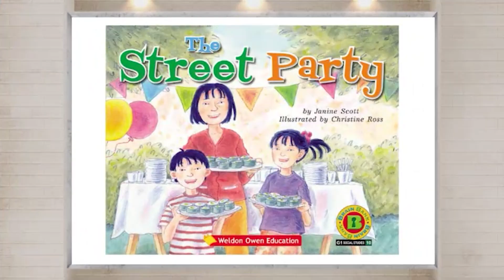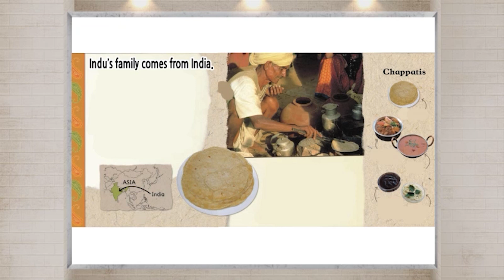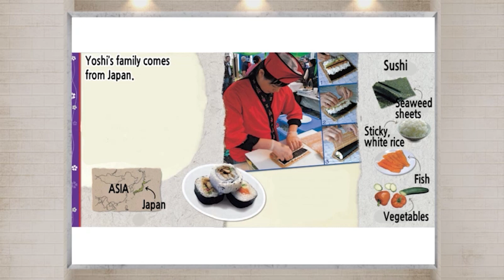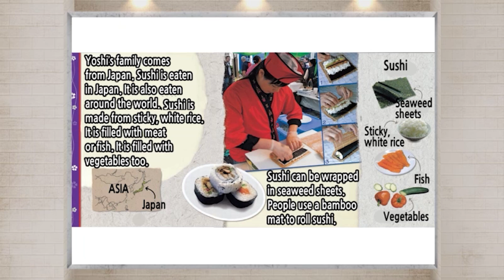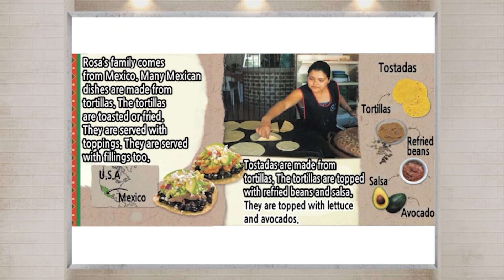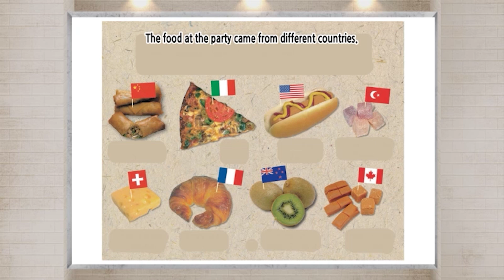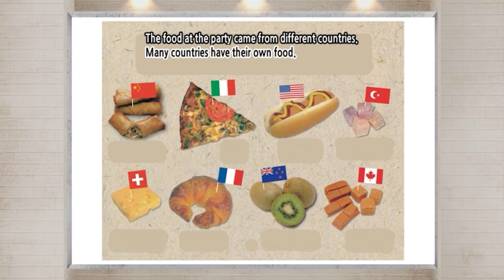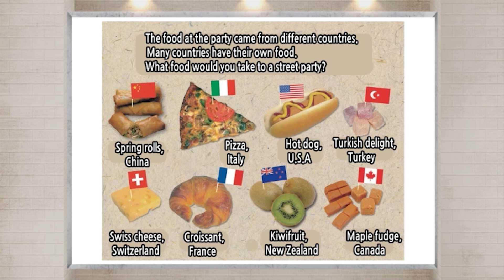브레인뱅크 G1 Social studies I 10. The Street Party I Read Aloud